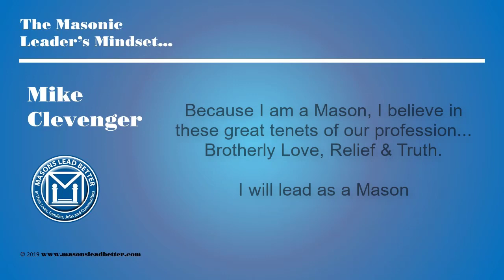Hubris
A leader needs to forget his ego and understand he doesn't know everything.